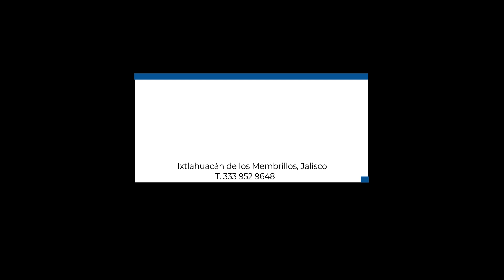Alamo Beefmaster - Toretes en jalisco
Dirección: Autopista Guadalajara - Chapala Km. 30, Ixtlahuacán de los M., Jalisco